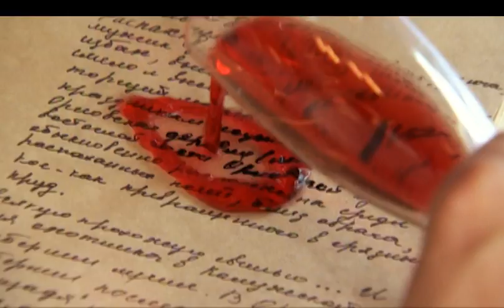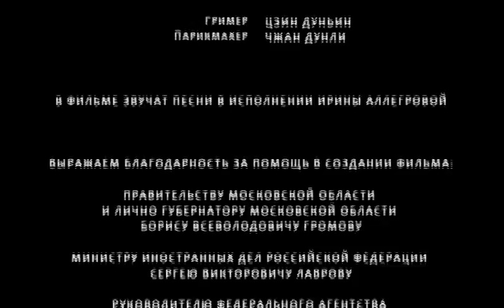🤸‍♂️ Сериал Последний секрет Мастера. Серия 14